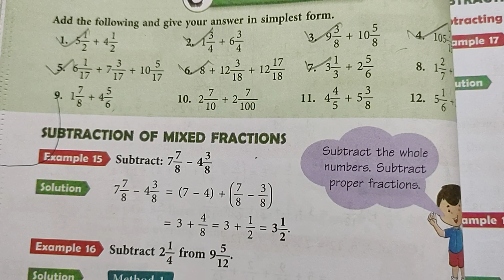Class 5 | New Learning Composite Mathematics | Chapter 7 | Self Practice 7C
With the help of this video you can understand and solve the questions given in Self Practice 7C